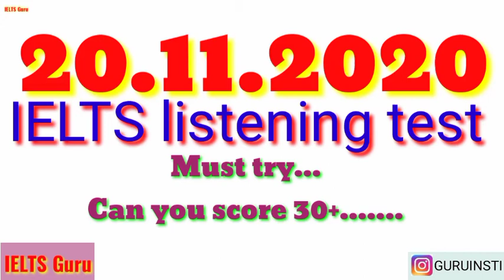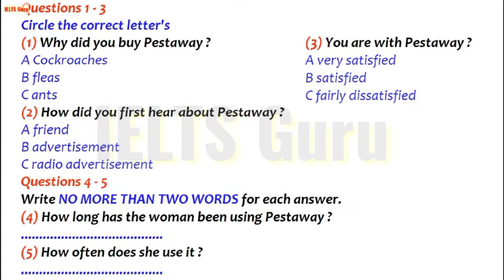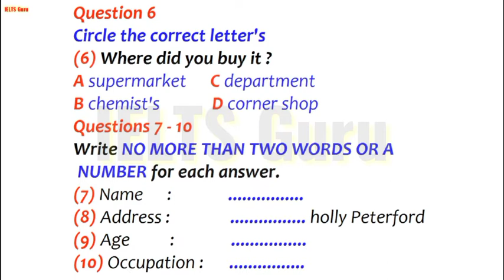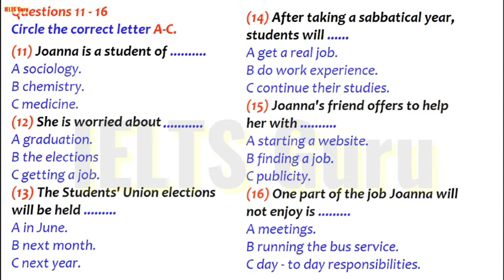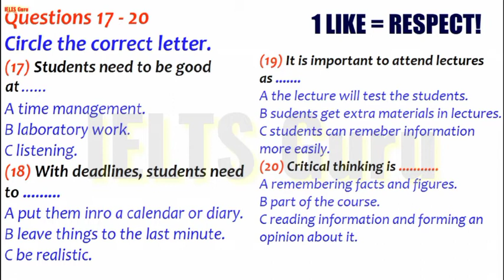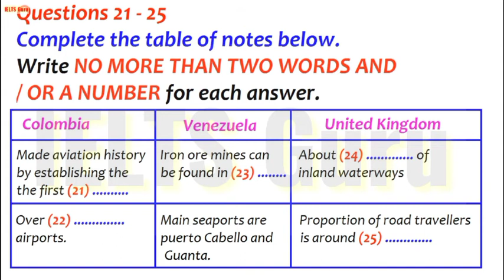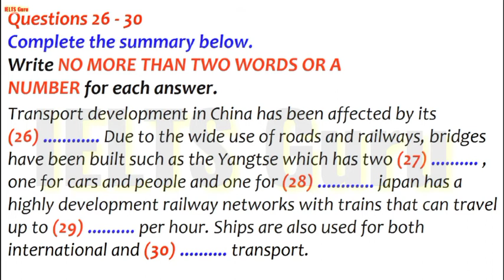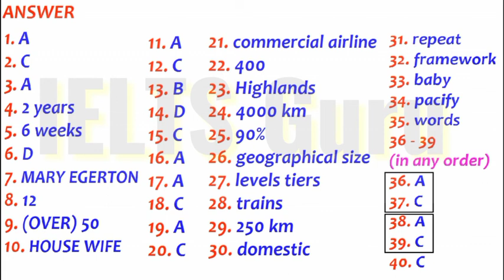IELTS listening test with answers